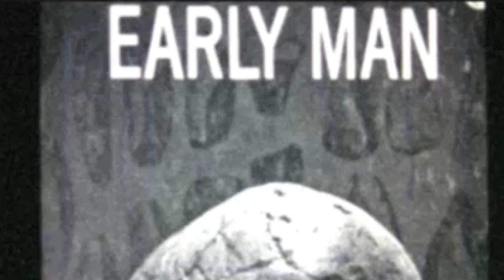The Origin of Humans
The Origins of Early Humans